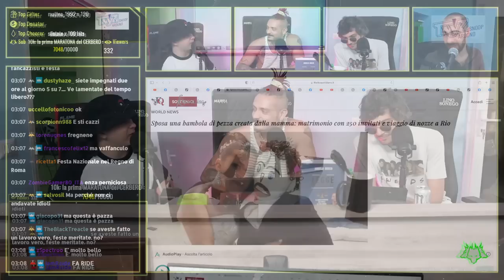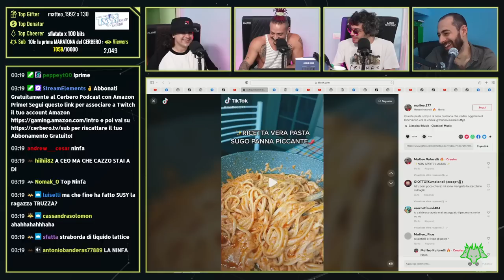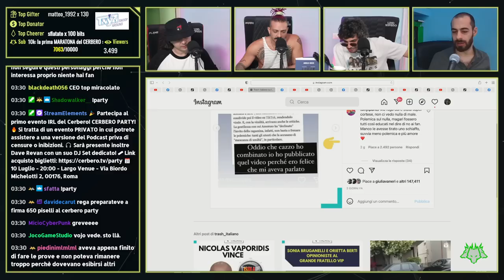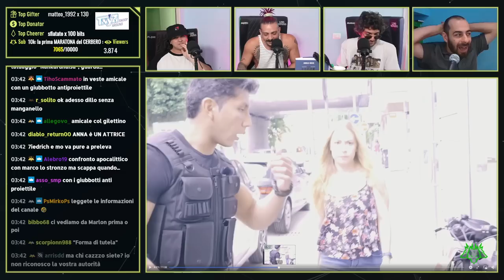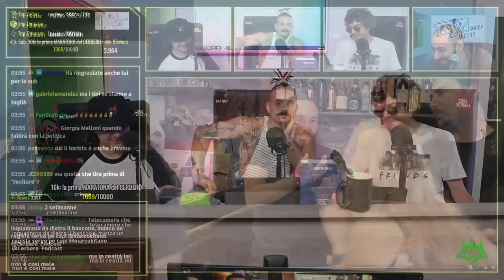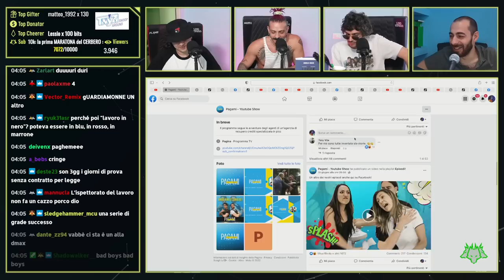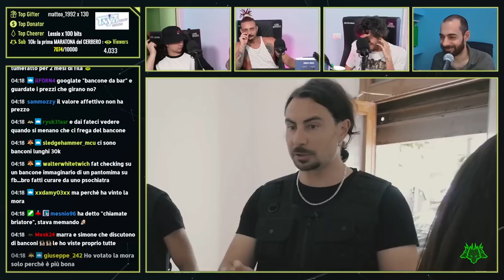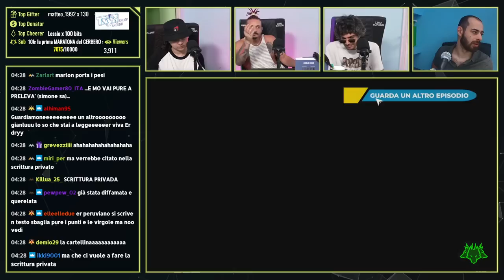RAGAZZA SPOSA UNA BAMBOLA + il Nuovo Story Impact… | Cerbero Podcast #1412